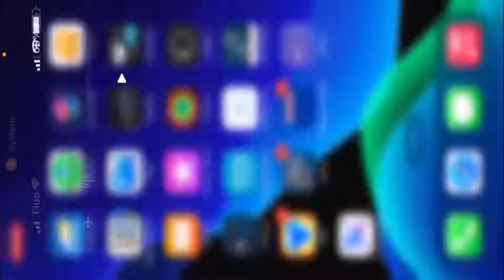Livestreamer Chris &Week 3 Family Guy The Quest For Stuff Influencers 2022 Update # 6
Today On The Gaming Channel Time to start wee3 Influencers  Livestreamer
and Beauty Guru Tricia  270 clams
update ended September 21 2022